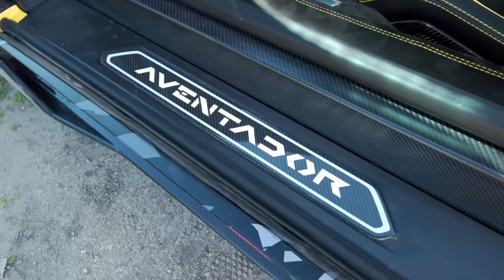All-Canadian No Prep Drag Race Showdown! DDE’s 780hp Lamborghini Aventador SVJ vs 800hp Chevy C10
Damon from @DailyDrivenExotics back and is tired of taking L's on THIS vs THAT, ha! He brought his 2019 Lamborghini Aventador SVJ along with all 12 cylinders. But fellow Canadian Austin’s been playing with this Chevrolet C10 in his barn for a year, it's 4x4, v8 and has a turbo to make up for the lack of cylinders in this race. We love when opposite worlds collide, enjoy!

A special thanks to our hosts at Santa Margarita Ranch!

00:00 THIS vs THAT
01:52 THIS: DDE's 2019 Lamborghini Aventador SVJ
05:52 THAT: 1980 Chevrolet C10
10:13 Predictions
11:44 Round 1
13:35 Round 2
14:40 Round 3
15:47 Donuts